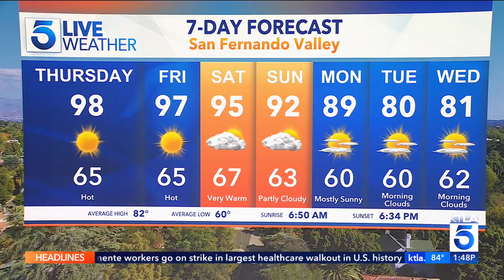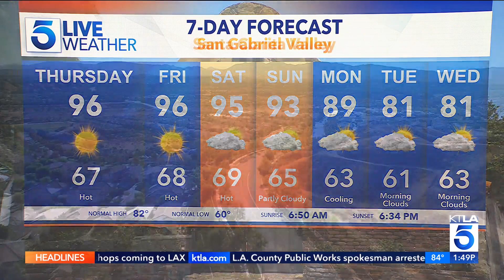Summer-like temperatures in the forecast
Temperatures will climb into the 90s and even the low triple-digits in some parts of the Southland over the next several days. KTLA's Kaj Goldberg has your extended forecast. Oct. 4, 2023.